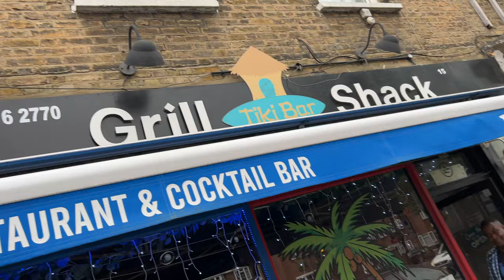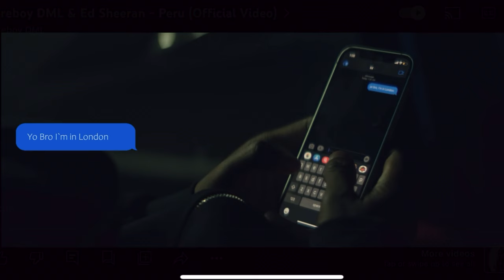The ONLY Haitian Restaurant in London, Peru Filming, and paving the way| Juiceee Me Please S1E2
NEW SERIES ALERET!
We in London Baby and its Black History Month so we are continuing the adventure the series with Grill Shack & Tiki Bar

Special thanks to Will (@tikibar15) for having me

Be sure to follow them and give them a visit if you're in London.
15 The Vale W3 7SH, London United Kingdom

with love,
JUICEEE

Follow me @JustttJuiceee on all platforms!